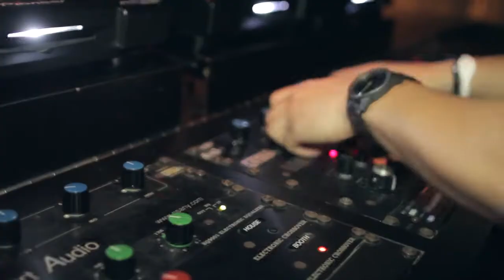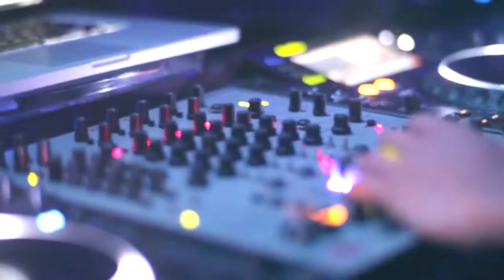Gilles Peterson's Worldwide Festival Day 1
Worldwide Festival Day 1
with Gilles Peterson UK,
Ramadanman UK DEBUT!
& Earl Zinger UK
Fri 16 Sep
Zouk & Velvet Underground

Widely acclaimed as a musical tastemaker, Gilles Peterson spreads his influence on music listeners around the world through his Worldwide radio show on BBC Radio 1, as well as through his highly revered Worldwide Festival, which makes its return to Jiak Kim Street! MC Earl Zinger, famous for his unique voice, joins Gilles in Velvet Underground to add some live vocals into the mix.

Making his debut in Zouk is Ramadanman, whose music repertoire touches on everything from ragga to dubstep to acid house, and whose credentials include a recently completed mix for Fabric, as well as sold-out shows across the European region. Zouk's finest residents Jeremy Boon, djB, JNR, Hong & Ming, together with the talented Octover (LIVE) will be representing for the country! It's Worldwide and it all begins at Zouk, baby!